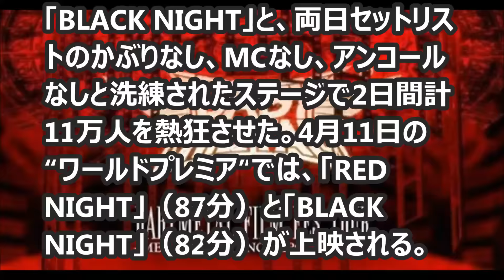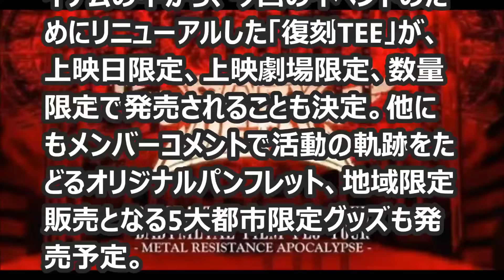BABYMETAL、4・11全国映画館で“ワールドプレミア” フィルムツアーも決定！！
そろそろBABYMETALの衣装を変えてくれ！　【海外の反応】

BABYMETALはガンズのヨーロッパツアーのオープニングをやるんじゃね？　【海外の反応】